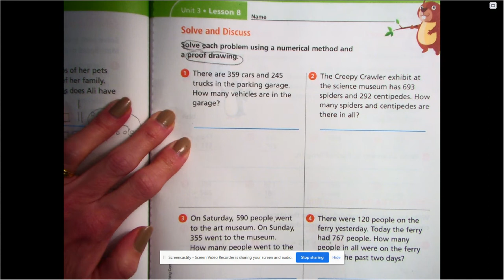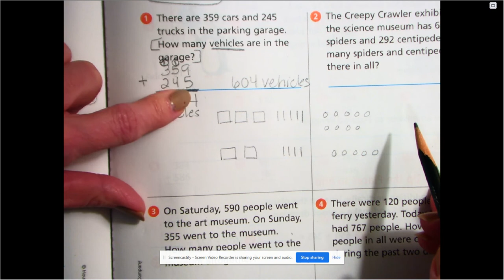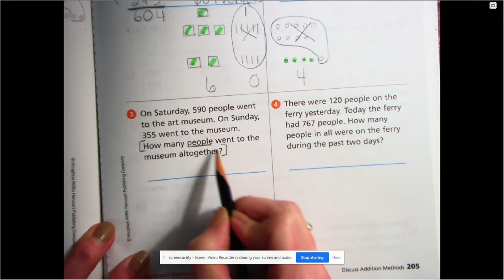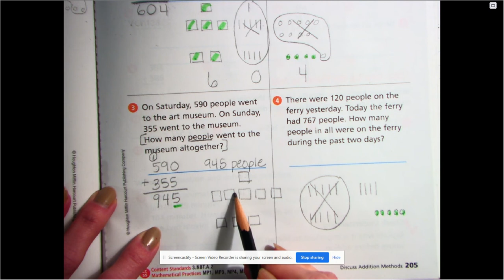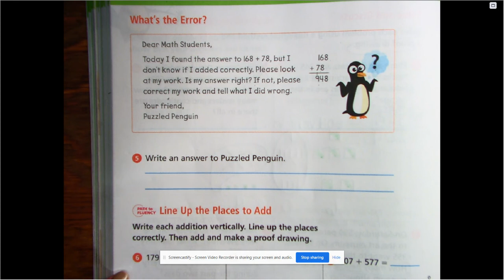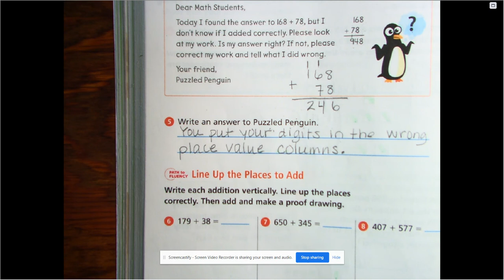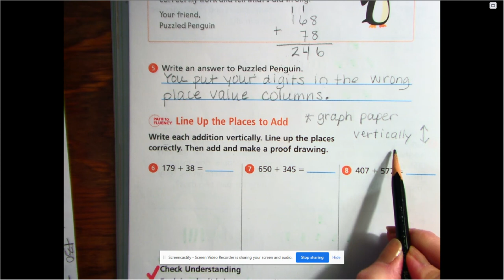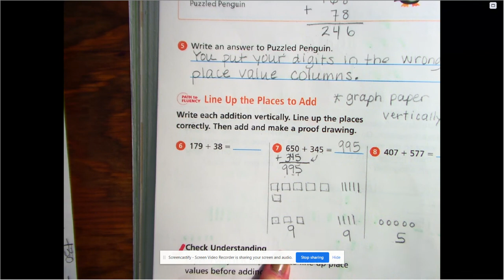Math Unit 3 Lesson 8 Discuss Addition Methods